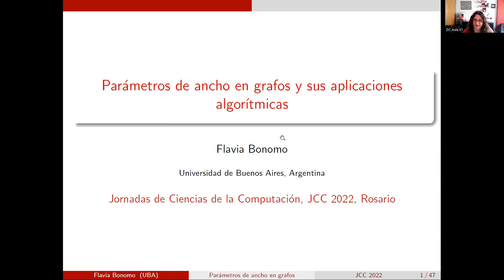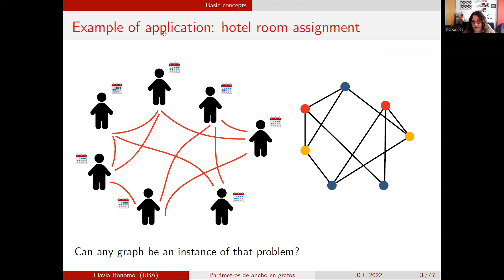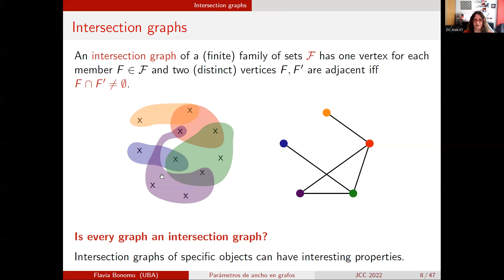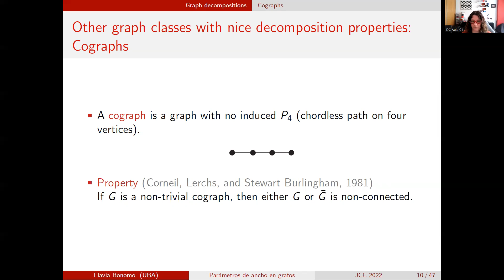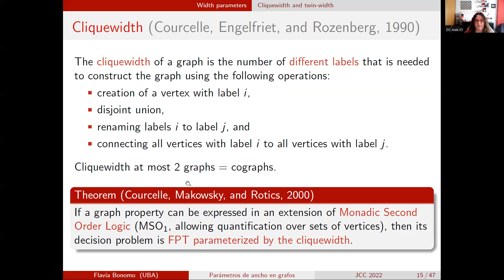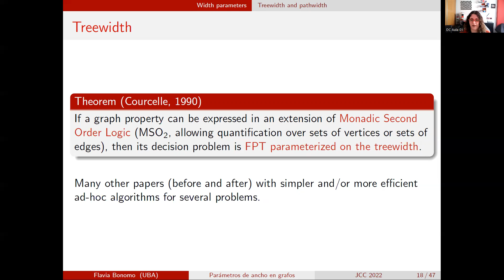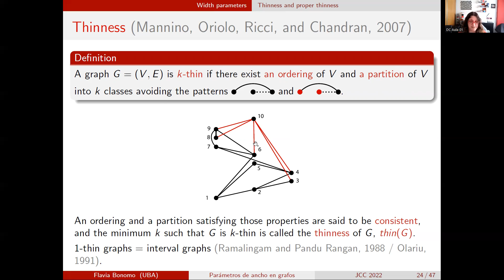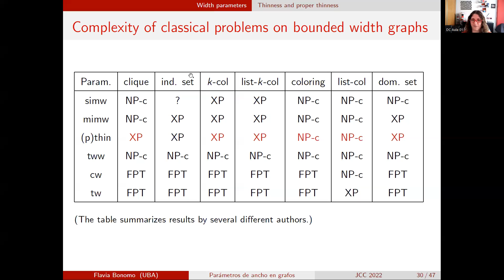Parámetros de ancho en grafos y sus aplicaciones algorítmicas | JCC XX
Disertante: Flavia Bonomo

Abstract:
La teoría estructural de grafos consiste en la caracterización de distintas clases de grafos por medio de subgrafos inducidos prohibidos, propiedades de desmantelamiento o descomposición, propiedades de orden de vértices o aristas, propiedades de las matrices asociadas al grafo (matriz de adyacencia, matriz clique), modelos de intersección, comportamiento de ciertos parámetros y operadores de grafos sobre ellas, y, en particular, aquellos que se conocen como parámetros de ancho.

Ese tipo de caracterizaciones o propiedades son habitualmente aprovechadas para el desarrollo de algoritmos eficientes (para clases de grafos que satisfacen la propiedad) para problemas de ptimización combinatoria que son NP-completos en general. Algunos ejemplos de ese tipo de problemas son coloreo y dominación o, más en general, problemas de cubrimiento. Más aún, para el caso de clases definidas por parámetros de ancho acotado, se conocen algunos metateoremas, que abstraen algoritmos eficientes para una gran variedad de problemas clásicos en grafos.

En esta charla presentaremos resultados estructurales y algorítmicos sobre parámetros de ancho en grafos, algunos clásicos y otros muy recientes.

00:00 - Charla
(La sección de Q&A tuvo que omitirse de la grabación por problemas de audio)